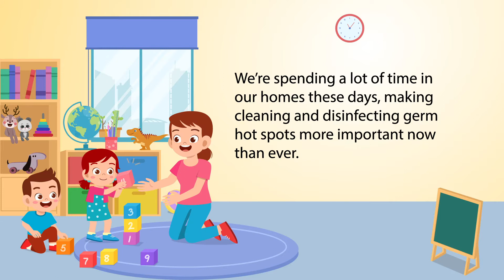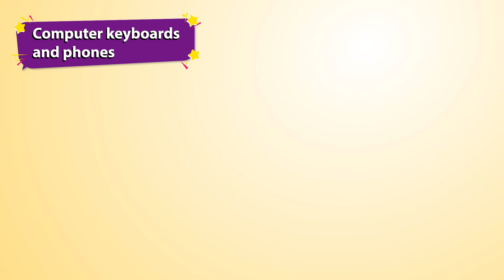Stop COVID-19 infection: Hot spots for germs when you have kids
We’re spending a lot of time in our homes these days, making cleaning and disinfecting germ hot spots more important now than ever.

Here are some spots you need to frequently clean, especially with kids in the house.